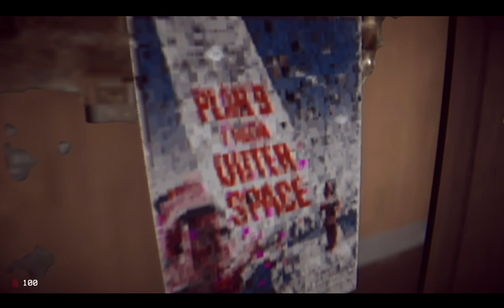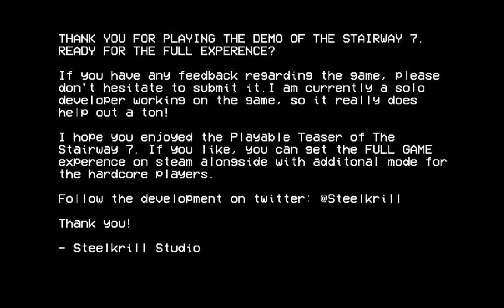The Stairway 7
Author Steelkrill Studio